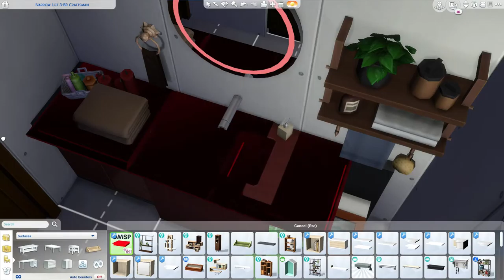Siminary Studios | Speed build of a 3 Bedroom Shotg*n style house, perfect for a narrow lot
Do you hate these narrow lots? Don't you wish someone made something cute and classy just for a 20x15? Well, look no further!! It's up on the gallery under TheSiminary. Make sure you check the "Custom Content" box in the gallery. I used Red Shelf to place some of the knick-knacks.